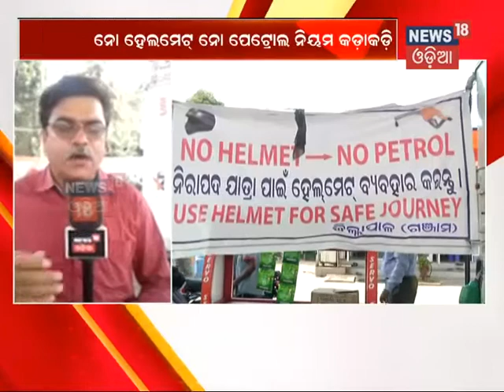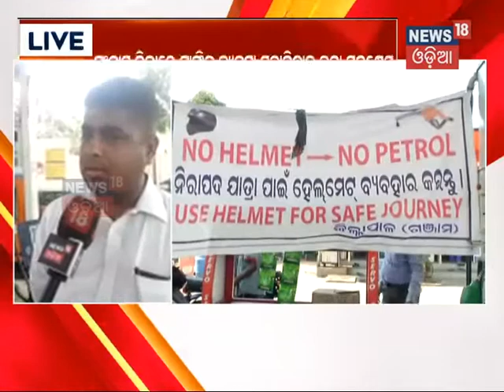No Helmet No Petrol comes to force in Berhampur | News18 Odia